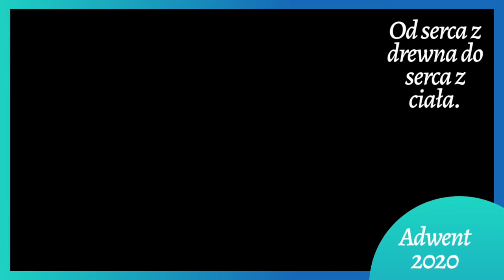Na nowo stwarzaj mnie....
Zobacz mój projekt w Canva.